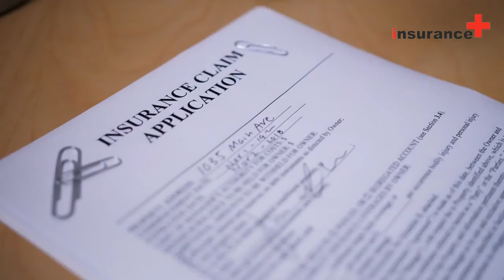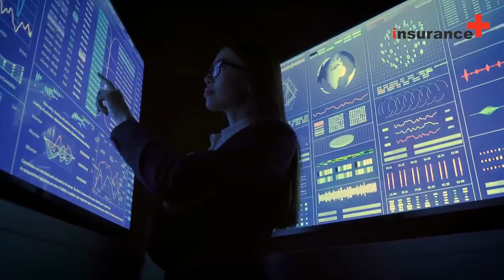Where can I find cheap travel insurance?